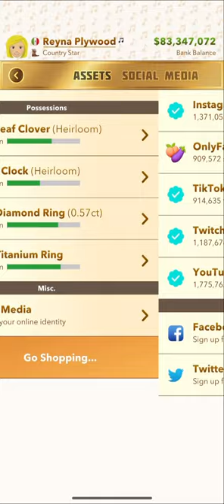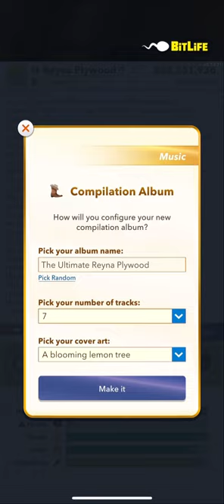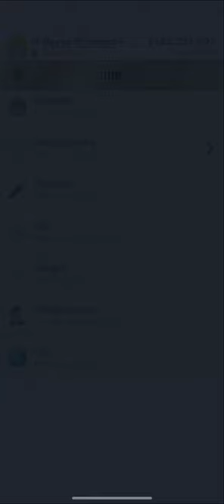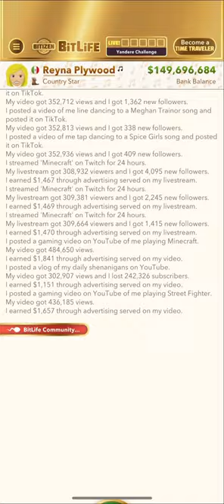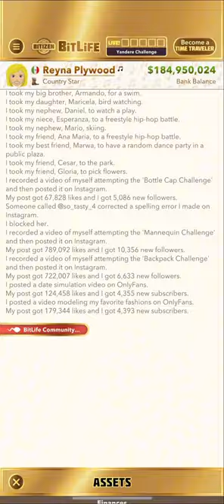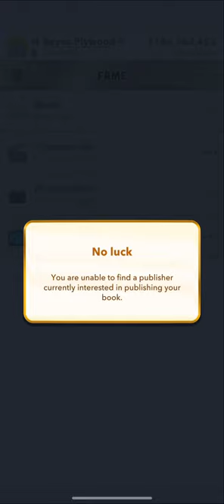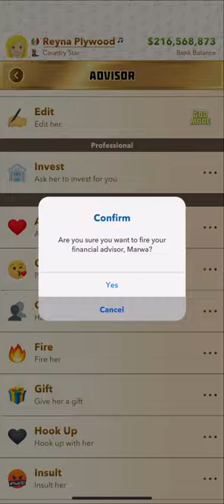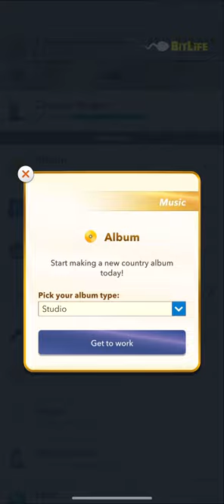BitLife gameplay (Episode10)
Sorry guys for some reason the Audio not working
This was yesterday video enjoy